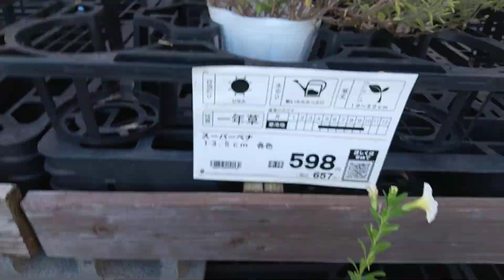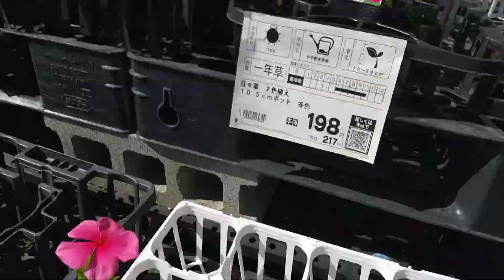꽃시장에왓어요너무많은종류의꽃들이 너무많아이름을못외웟습니다유친님들한태맛겨봅니다